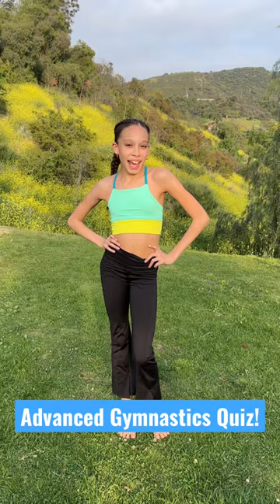HOW WOULD YOU DO? 💚🤸🏽‍♀️ @annamcnulty tiktok Challenge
This gymnastics quiz was so fun to do!!! How many can you do? Watch till the end, do I succeed or fail??? No matter the outcome I had fun!!! Sometimes that’s all that matters! Love ya, Muah!! 💋